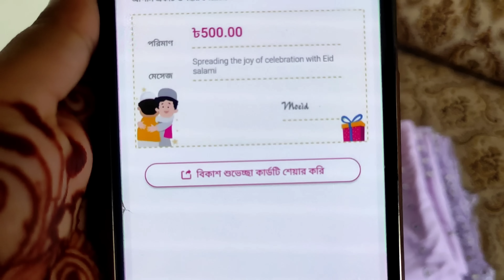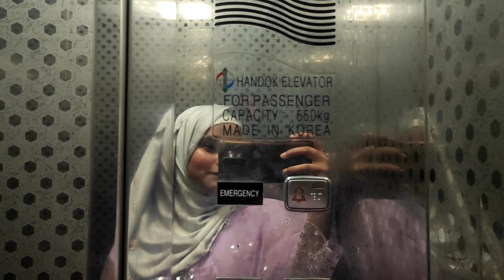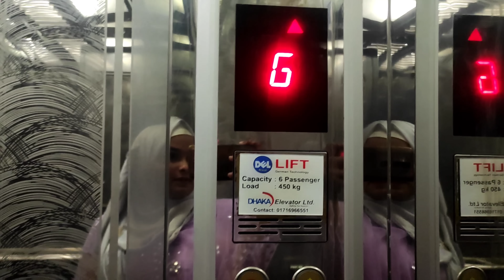Eid Vlog🌙✨| Eid Mubarak 2023 | Vlog- 51 | Thikana Day Outers | @MimiSGallery | Sadiya Mimi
Thikana is beautiful restaurant/resort situated at Beraid, Dhaka with wonderful view. It is surrounded by Balu river. This is a great place to spend your day with a mix of luxury, beautiful views, courteous staff and loads of activities. However the quality of foods has disappointed us.

Address: 100 Feet, Madani Avenue, Bara Beraid (9.80 km), 1212 Badda, Dhaka Division, Bangladesh.